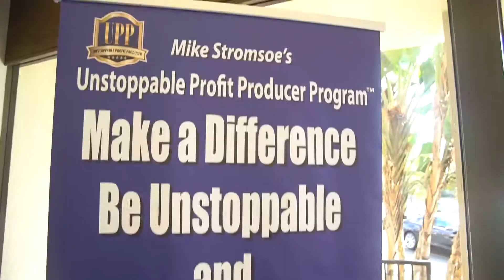What Other Agents Are Saying About Mike Stromsoe's Events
- What other agents have to say about Mike Stromsoe and the BeUnstoppable Bootcamp.

Mike Stromsoe’s Unstoppable Profit Producer Program, America’s Leading Insurance Agency Training Program, where we are committed to impacting the lives of Independent Insurance Agency principals and entrepreneurs through delivering an extraordinary customer experience and providing innovative solutions to grow your business, create financial security and give you more freedom to live life on your own terms!